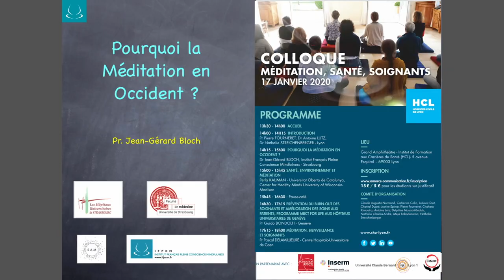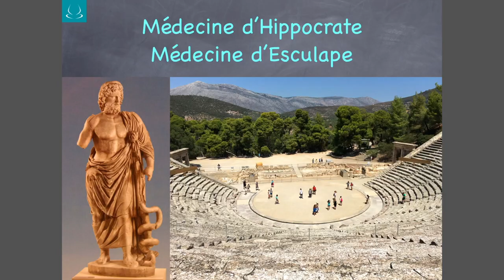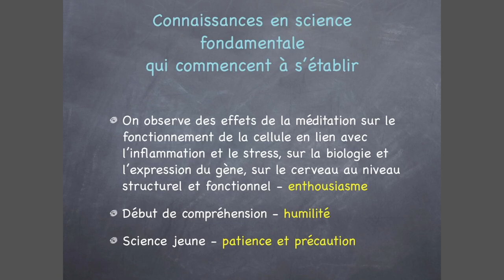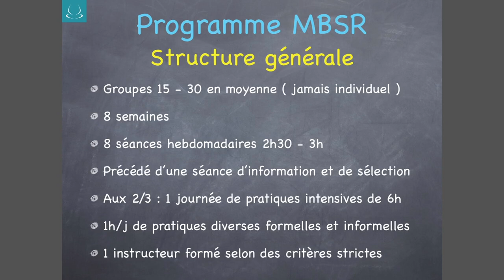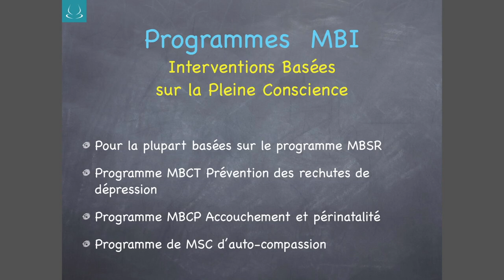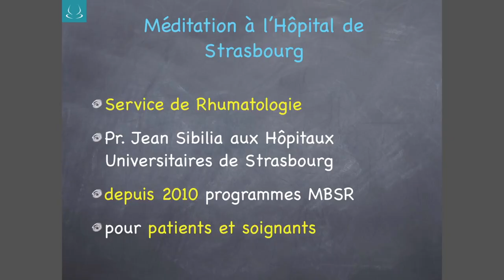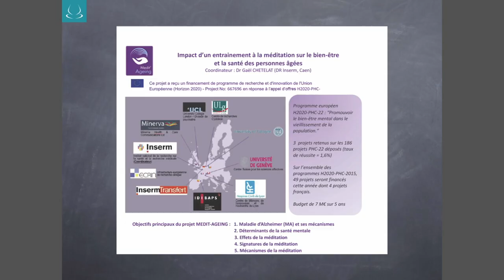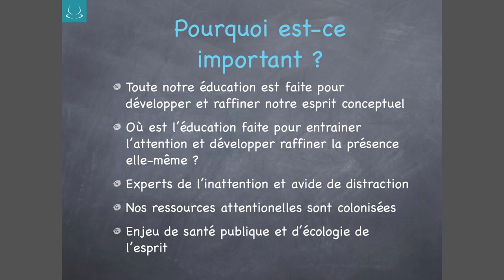Pourquoi la méditation en Occident ?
Dr. Jean-Gérard Bloch
Colloque " Méditations, santé et soignants "